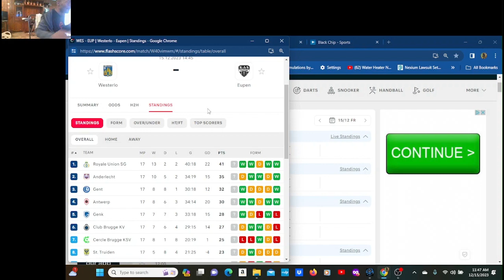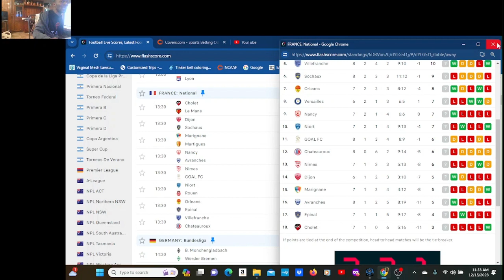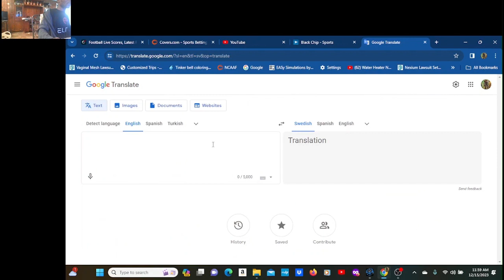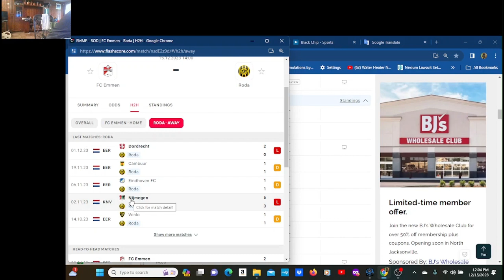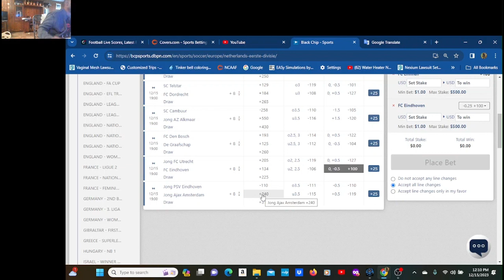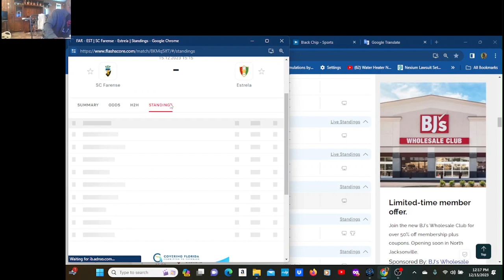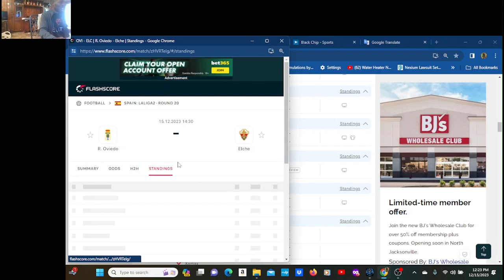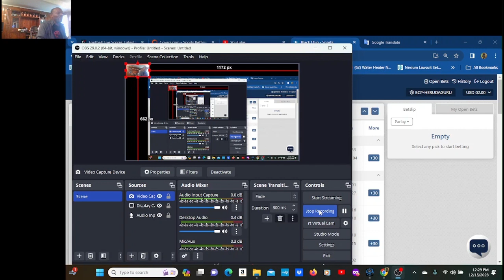SoccerGod; Quick Friday Soccer bets 12/15/2023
Lets hit a quick five team parlay with these measly soccer games today